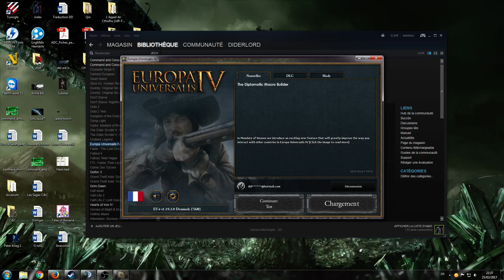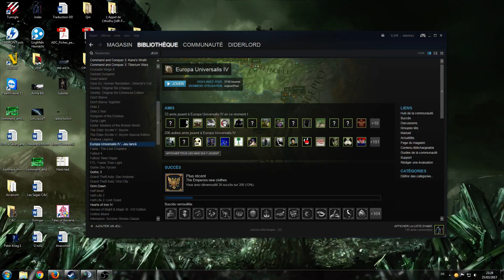Multijoueur - Le Huitième Blobbeur session 8 !!! part 2